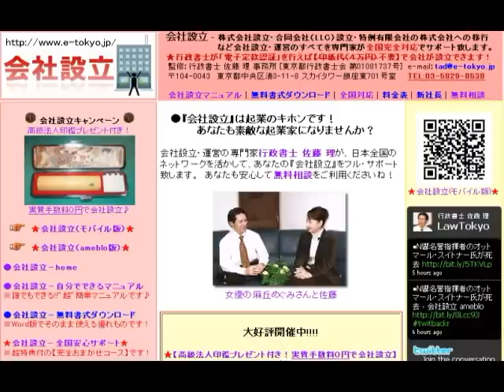ショパン作曲：ピアノ・ソナタ 第1番－第4楽章